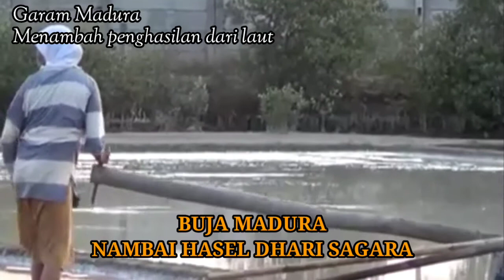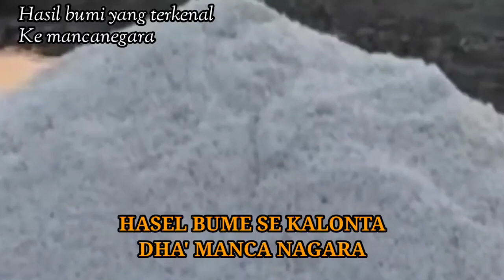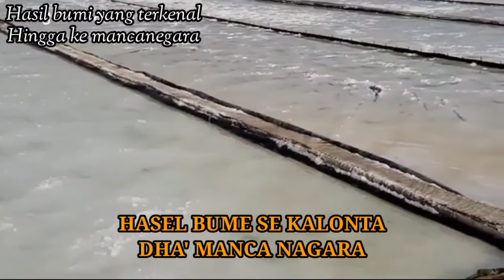LAGU MADURA - BUJA MADURA [LIRIK DAN TERJEMAHAN]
Terjemahan bahasa Indonesia adalah Terjemahan bebas, apabila ada kesalahan mohon di koreksi.

Lagu Buja Madura menceritakan tentang petani garam di madura. Yang terkenal hingga ke manca negara.

Video dalam musik ini adalah video dari para youtuber dan dengan ijin dari pengupload. Dan untuk pemanis lagu. Lebih jelasnya, saya berikan  link video yg ad di lagu tersebut :